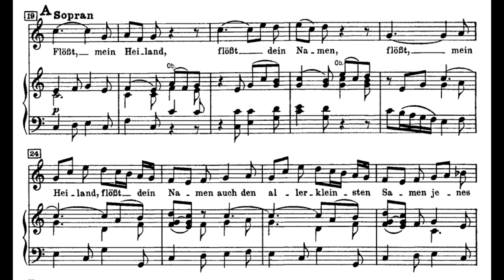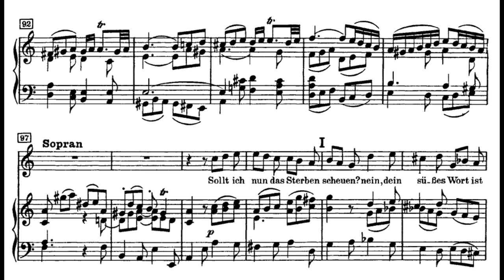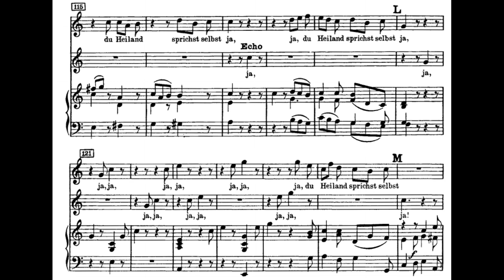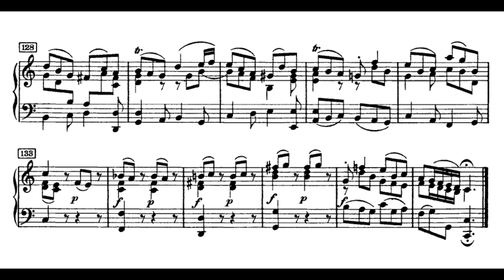Bach: Christmas Oratorio IV - 4. Flößt mein Heiland, flößt dein Namen - Koopman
Johann Sebastian Bach: Christmas Oratorio - IV.
4. Flößt mein Heiland, flößt dein Namen

Lisa Larsson - soprano
Caroline Stam - soprano II (Echo)
Elisabeth von Magnus - alto
Amsterdam Baroque Choir and Orchestra
Ton Koopman